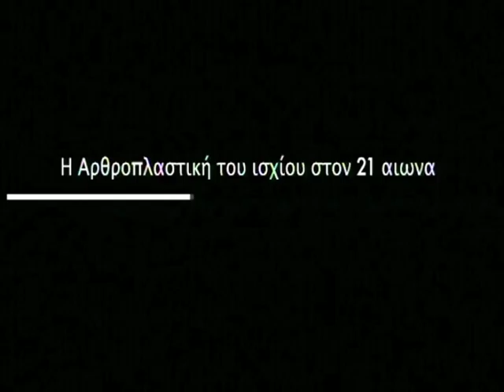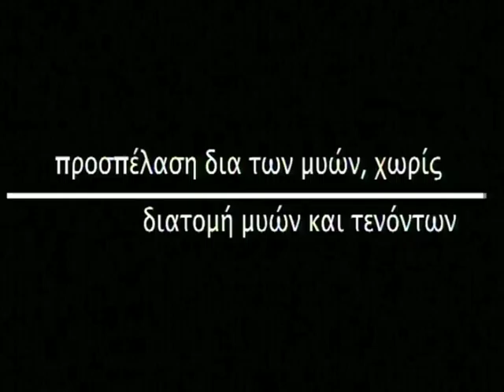Med Professionals:Dr. Καστρενόπουλος Δημήτριος-Αρθροπλαστική Ισχίου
Ο ορθοπαιδικός χειρουργός του Δικτύου μας, Dr. Καστρενόπουλος Δημήτριος, μας μιλάει για την Αρθροπλαστική Ισχίου.